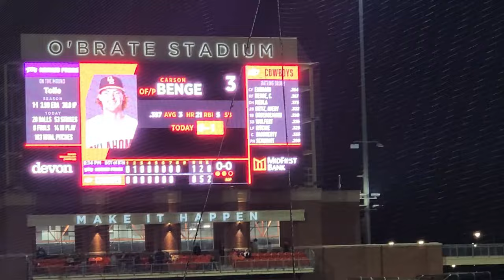PAYTON TOLLE - LHP (TCU) COMPLETE GAME SHUTOUT 15K Pure DOMINATION 2024 MLB DRAFT Prospect Video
PAYTON TOLLE
TEXAS CHRISTIAN HORNED FROGS

Footage from a COMPLETE GAME SHUTOUT Vs. the Oklahoma State Cowboys.  Thank you to my team in Stillwater, OK for this amazing footage, which includes nearly EVERY PITCH!!  A few at bats were missed, but you get the picture!!

Position: LHP/INF
Class: Junior
Height: 6-6
Weight: 250
Hometown: Yukon, Okla.
High School: Bethany H.S.

Career Honors
• 2023 2nd-team NCBWA America All-American
• 2023 2nd-team Baseball America All-American
• 2023 2nd-team ABCA/Rawlings All-American
• 2023 3rd-team Perfect Game All-American
• 2023 3rd-team D1Baseball.com All-American
• 2023 John Olerud Two-Way Player of the Year finalist
• 2023 1st-team ABCA All-Central Regional
• 2023 1st-team AAC All-Conference
• 2023 AAC All-Academic team
• 2022 AAC All-Academic team
• 2022 Frisco Classic MVP

At Wichita State
One of the nation’s top two-way players in his two seasons at Wichita State... started 26 games as part of 28 appearances on the mound... appeared in 97 total games while starting 92... in addition to the starts on the mound, made 43 starts at first base and 23 starts as the designated hitter... totaled 13 quality starts, including eight as a sophomore, in his career... compiled a 13-9 record with a 4.56 ERA over 152 innings of work... racked up 146 strikeouts and limited opponents to a .267 batting average... at the plate, was a .313 hitter... of his 99 career hits, totaled 16 doubles and 16 home runs... collected 68 runs driven in... tallied 28 multi-hit games and 23 multiple-RBI contests... recorded a hit in 60 games and reached safely in 65... had an outstanding sophomore campaign that saw him hit .311 with nine doubles, 13 home runs and 50 RBIs at the plate... also posted a 9-3 record with a 4.62 ERA in 15 appearances on the mound... racked up 97 strikeouts over 85 2/3 innings.

High School
Four-year letterwinner and four-year starter at Bethany High School in Bethany, Oklahoma... varsity captain as a sophomore, junior, and senior... named first-team All-State by The Oklahoman and OBCA after a senior season when he hit .490 with nine home runs and also recorded a 0.25 ERA... selected as the MVP of the OCABCA All-Star Game, throwing three innings and allowing just one hit... four-time All-City selection, three times honorable mention and first-team as a senior... set Bronchos school record with 106 strikeouts as a senior... ranked as the number one first baseman in Oklahoma by Perfect Game.

Personal
Parents are  Chad and Jina... has a brother, Charlie.